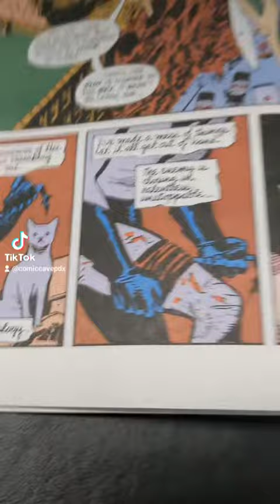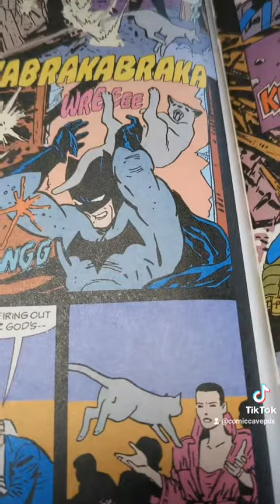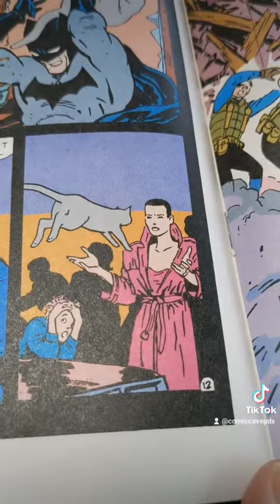December 19, 2023